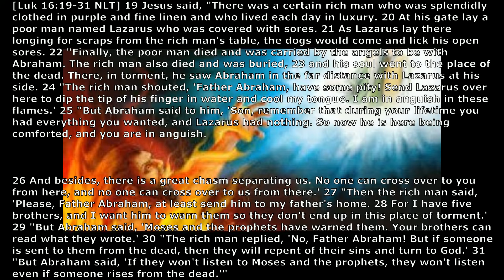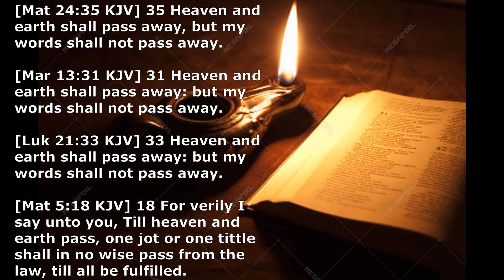Prophetic Dream of The Lake of Fire and Horrific Screams in Hell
This is a revelation the Lord showed me of the Lake of Fire and the loud horrific screams taking place right now in hell. The Lord Jesus Christ is calling us to repent and surrender our lives to Him.  [Jhn 3:3] Jesus answered and said to him, "Most assuredly, I say to you, unless one is born again, he cannot see the kingdom of God."